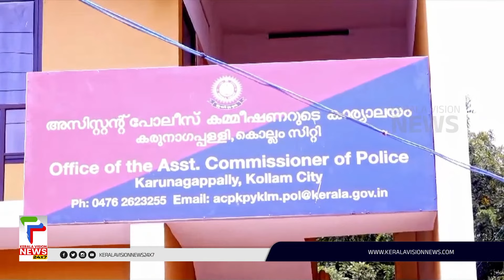ഗ്രാമപഞ്ചായത്ത് വൈസ്പ്രസിഡന്റ് സലീം മണ്ണേല്‍ മര്‍ദ്ദനമേറ്റ് മരിച്ച കേസില്‍ രണ്ടു പേര്‍ കസ്റ്റഡിയിൽ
About COA